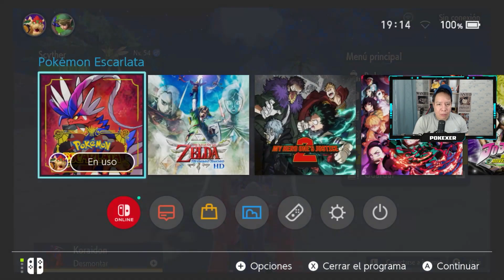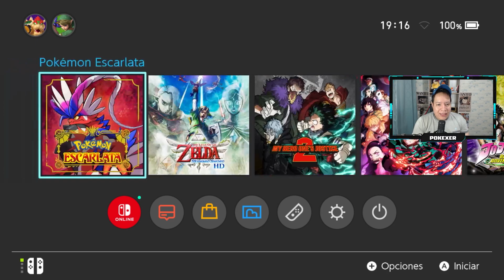★Como conseguir mucho dinero FACIL Y RAPIDO en Pokemon Escarlata y Purpura★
EN ESTE VIDEO TE MUESTRO COMO CONSEGUIR MUCHO DINERO (FARM MONEY) FACIL Y RAPIDO EN POKEMON ESCARLATA Y PURPURA.

ESPERO DISFRUTES DE ESTE VIDEO Y SI TE GUSTO NO OLVIDES:
★DARLE TU LIKE.
★COMPARTIR.
★COMENTAR.
NOS PILLAMOS A LA PROXIMA, SAYONARA!